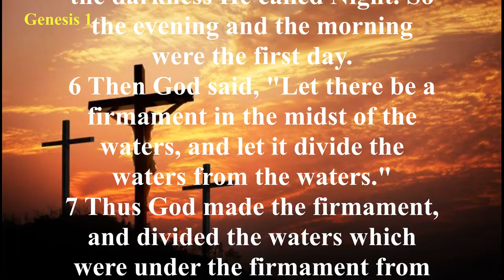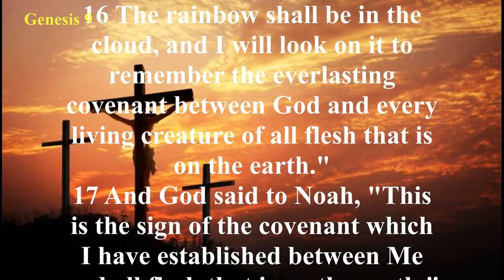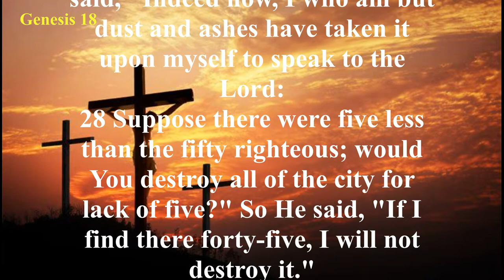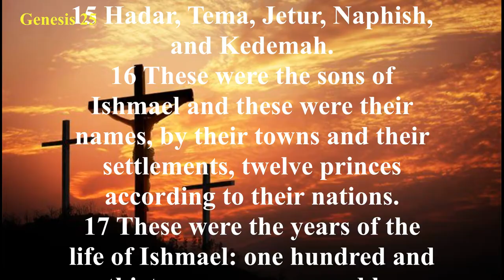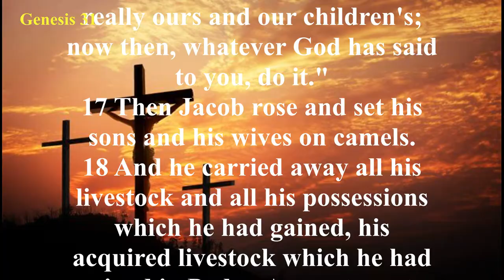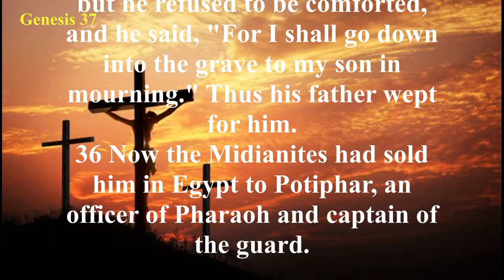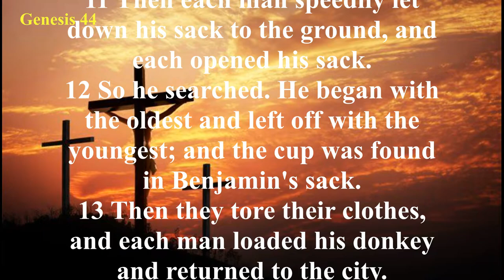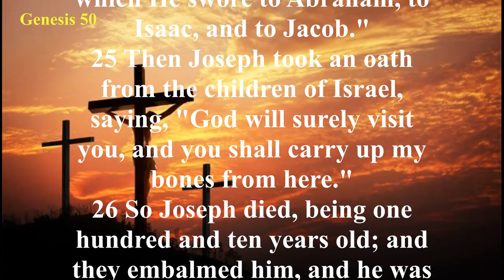The Book of Genesis (NKJV) | Full Audio Bible with Scrolling text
Summary: The Book of Genesis can be divided into two sections: Primitive History and Patriarchal History. Primitive history records (1) Creation (Genesis chapters 1-2); (2) the Fall of man (Genesis chapters 3-5); (3) the Flood (Genesis chapters 6-9); and (4) the dispersion (Genesis chapters 10-11). Patriarchal history records the lives of four great men: (1) Abraham (Genesis 12-25:8); (2) Isaac (Genesis 21:1-35-29); (3) Jacob (Genesis 25:21-50:14); and (4) Joseph (Genesis 30:22-50:26).

God created a universe that was good and free from sin. God created humanity to have a personal relationship with Him. Adam and Eve sinned and thereby brought evil and death into the world. Evil increased steadily in the world until there was only one family in which God found anything good. God sent the Flood to wipe out evil, but delivered Noah and his family along with the animals in the Ark. After the Flood, humanity began again to multiply and spread throughout the world.

God chose Abraham, through whom He would create a chosen people and eventually the promised Messiah. The chosen line was passed on to Abraham’s son Isaac, and then to Isaac’s son Jacob. God changed Jacob’s name to Israel, and his twelve sons became the ancestors of the twelve tribes of Israel. In His sovereignty, God had Jacob’s son Joseph sent to Egypt by the despicable actions of Joseph’s brothers. This act, intended for evil by the brothers, was intended for good by God and eventually resulted in Jacob and his family being saved from a devastating famine by Joseph, who had risen to great power in Egypt.